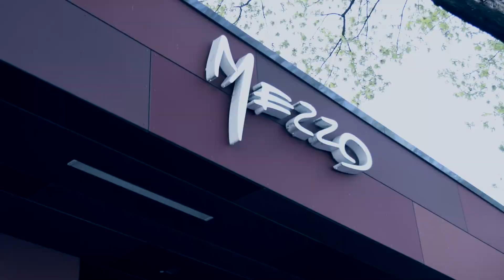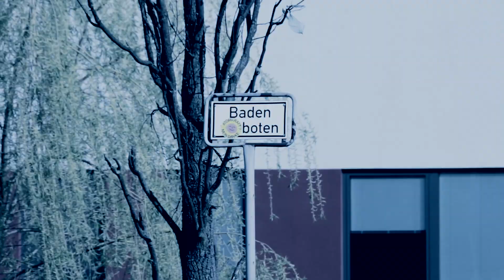LINDENCORE »Linden, meine Stadt«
LINDENCORE - NORM: Voice, Bass + Carlo Kallen: Drums + Tosh Leykum: Guitar
die Crew des enercity-Heizkraftwerks Linden,
sowie für die Drohnen-Luftaufnahmen: Alexander Schlichter und Norbert Plachta der Firma
und besonderen Dank an "die drei brühwarmen Schwestern" in den Kostümen: Silvia, Rubina und Kathrin.